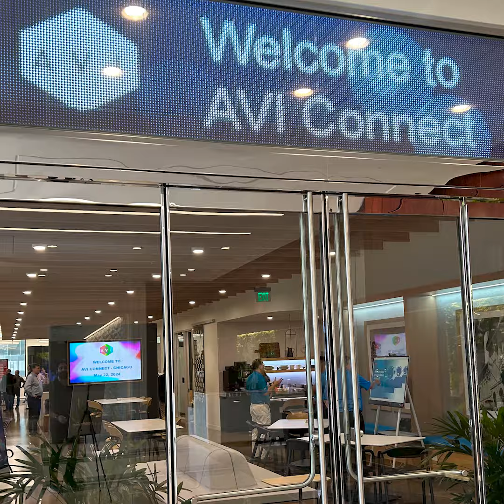AVI Connect Promo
AVISystems.com